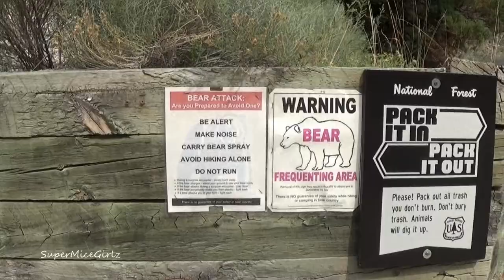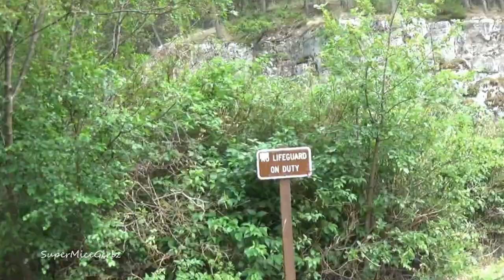Italian Greyhounds Adventure Lake Day 2021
So we decided to go out fishing for a few hours the other day. Our few hours turned into an 6 hour adventure. It was awesome despite the blanket of forest fire smoke. Take note of how well Shimmer is doing with adventures...I think she's finally getting it. Sparkle got the opportunity to face off with a crawdad, Speckle missed out on the snake that slithered away, Mom finally caught something other than a branch, and Dad even found a treasure hoard of sorts that appeared to have been washed up on shore for quite sometime. By the time we headed home that night the girls went out like a light! Also...take note on how well behaved the girls were when we got back to the dock. SuperMiceMom was so impressed with them!! They are such good girls. It was a very great day for all! The end.